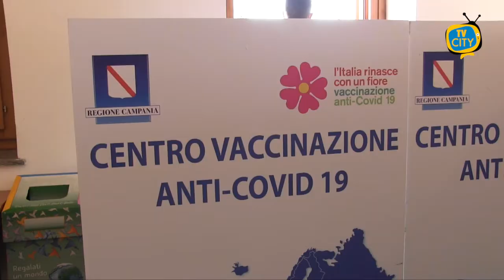Covid nel Vesuviano: 3 contagi nel weekend a Torre del Greco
Dati rassicuranti a Torre del Greco dopo il primo weekend di riaperture. Fra sabato e domenica sono stati soltanto 3 i cittadini risultati positivi al Covid. Questi numeri così bassi, però, possono dipendere anche dal minor numero di tamponi effettuati nel weekend. Non è stata, invece, registrata nessuna nuova guarigione. Sono 110 i torresi tuttora positivi, di cui 15 ospedalizzati.
A Torre Annunziata sono cinque i nuovi casi di contagio da Covid-19 nelle ultime 72 ore a fronte di 292 tamponi processati, con l’indice di positività che si attesta all’1,71 per cento. Al contempo si registrano anche 14 guarigioni.
Sono 46 i cittadini attualmente positivi.
Le dosi di vaccino somministrate sino ad ora sono 15.943. I cittadini che hanno ricevuto sia la prima che la seconda dose sono 4.580, mentre quelli che hanno ricevuto solo la prima sono 11.363. La percentuale è pari al 27 per cento (calcolata sul numero delle prime dosi in rapporto ai 41.355 residenti).
Nella giornata di ieri i centri vaccinali sono rimasti chiusi in tutta la provincia di Napoli, in attesa dell'arrivo delle nuove dosi visto che le scorte si sono esaurite. Molto hanno contribuito i vari eventi volti a vaccinare la maggior parte della popolazione in pochi giorni. Successo per la notte dei vaccini, ad esempio, indetta dall’ASL Napoli 3 Sud fra sabato e domenica. tantissimi gli over 30 che hanno potuto ricevere la prima dose, con un afflusso regolare e privo di assembramenti e disordini. I centri vaccinali riprenderanno già da domani con l'apertura di tutti gli hub.
Entro 48 ore, infatti, ripartirà la fornitura alla Campania delle dosi con la consegna di 40.000 vaccini Astrazeneca e una consegna di Moderna, mentre mercoledì saranno portate a Napoli 218.000 dosi di Pfizer da distribuire a tutte le Asl della Regione.